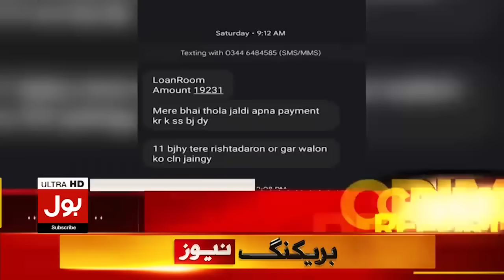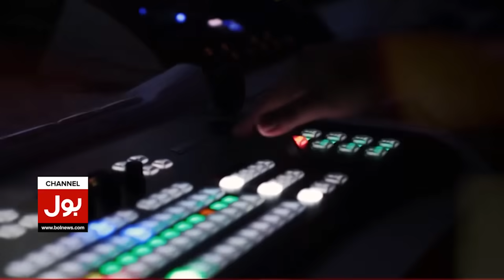Chinese Vice Premier to Visit Pakistan Tomorrow | Two Days Holiday Announced | Breaking News